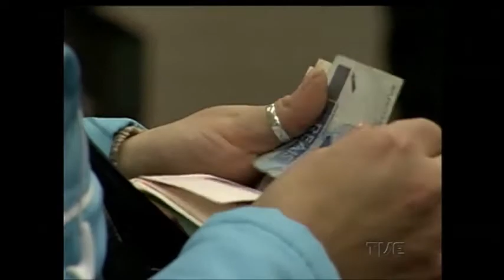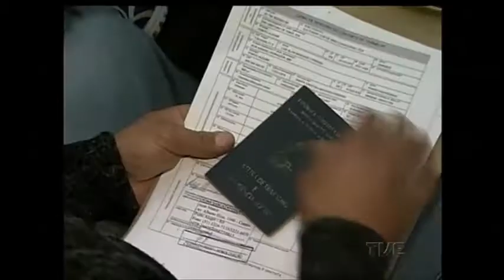Prazo para saque do PIS/PASEP 2014 encerra em 30 de dezembro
Mais de 70 mil gaúchos ainda não sacaram o PIS/PASEP ano base 2014. O prazo para retirar o benefício correspondente a um salário mínimo termina no dia 30 de dezembro.